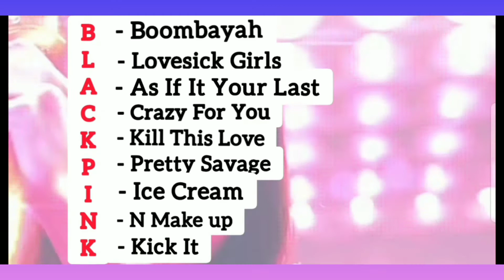BLACKPİNK İLK HARFLERİ İLE ŞARKI 💟FOREVERBLİNKWORLD